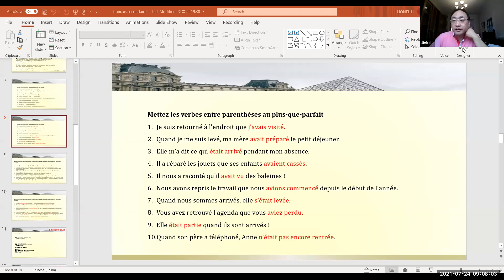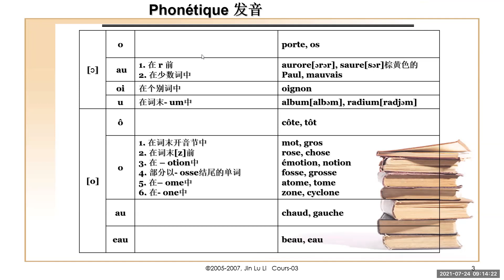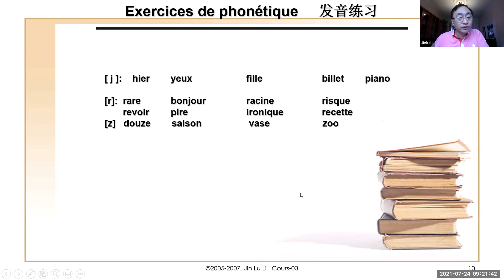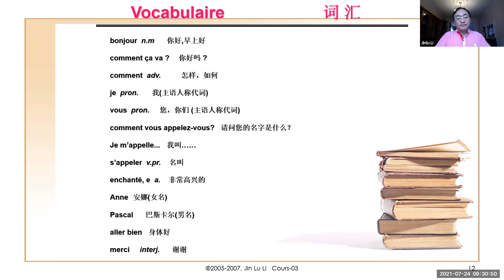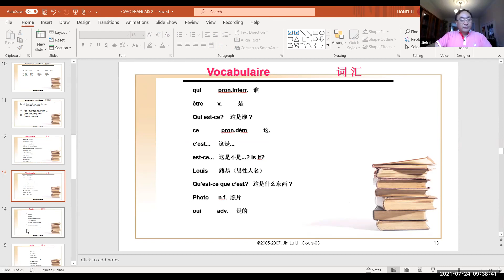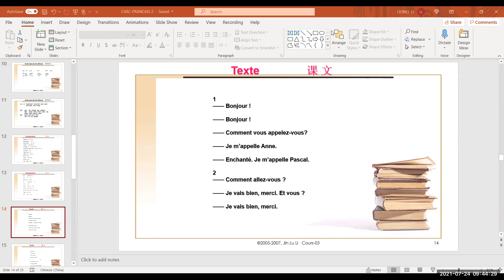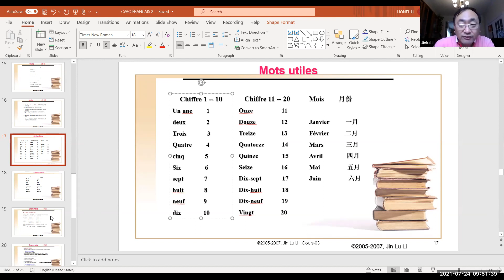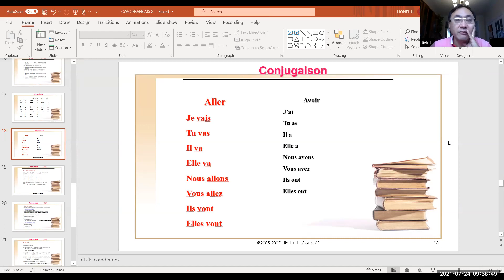法语零基础学习2021-7-24|志愿者活动